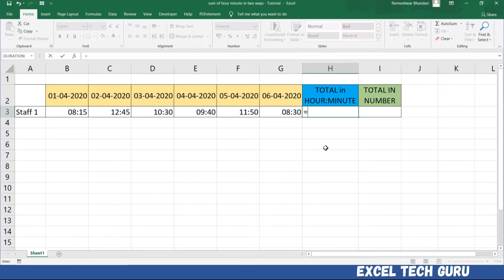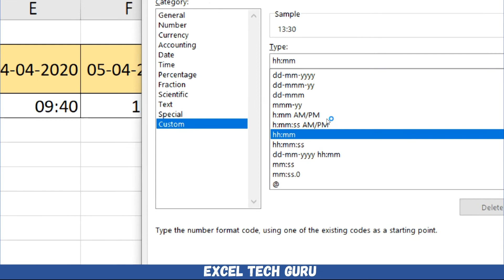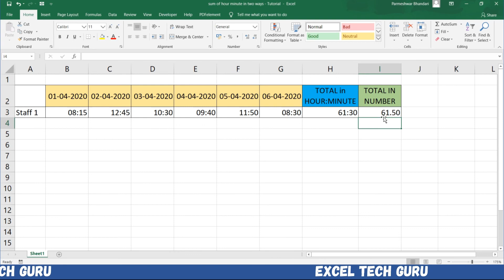SUM HOUR MINUTES || Right way to SUM hour:Minute (1092)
SUM HOUR MINUTES || Right way to SUM hour:Minute